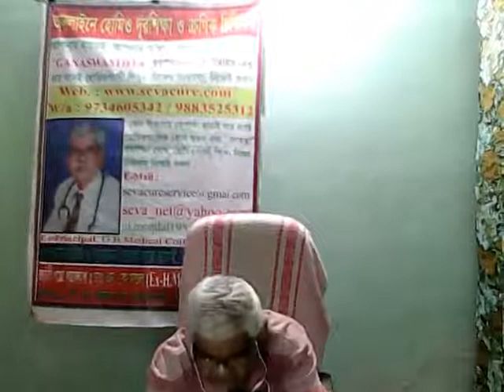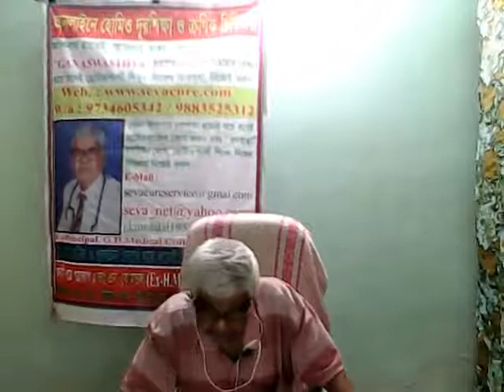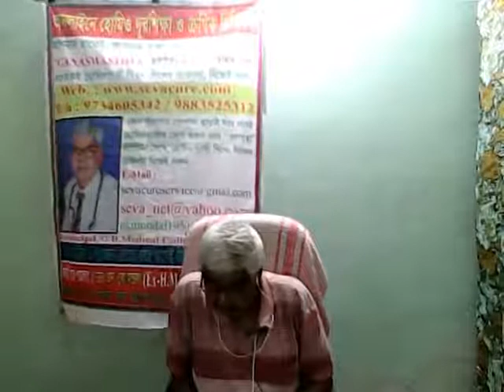কেন্টের লেসার রাইটিং, স্টাডি ইন মেটেরিয়া মেডিকা – স্পেশাল ক্লাশ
Kent’s Lesser Writting, A Study in Materia Medica – Special Class